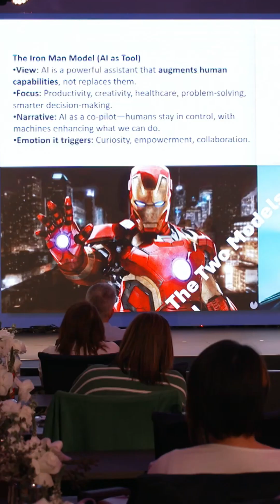The Two Faces of AI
When most people think about AI, they picture one of two extremes:

The Terminator Model: machines that are dangerous, uncontrollable, and destined to replace or even destroy humanity.

The Iron Man Model: AI as a powerful partner, an assistant that amplifies human abilities, boosts creativity, and helps us solve problems faster.

These two narratives shape how we talk about AI, how we regulate it, and how we use it in our daily lives. One is rooted in fear, the other in empowerment.

Nicky Verd: AI Speaker in South Africa